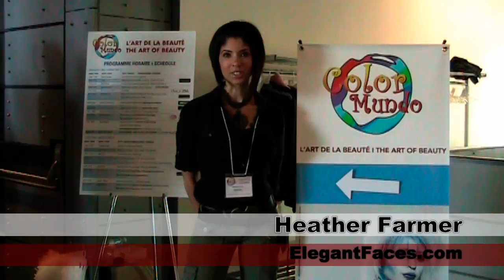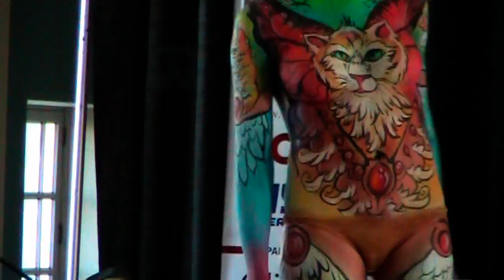Elegant Faces vlog - EP003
ElegantFaces.com
Video Blog

Episode #3
Color Mundo
May 2009

Host:
Heather Farmer

Thank you to:
Julie St_Pierre
Sean Avram
and all the talented
Body Painters at
this special event!

Vendors Featured:
Elegant Faces
Academie Dolores
Dinair

Song: Dub Biance
Album: FLOU